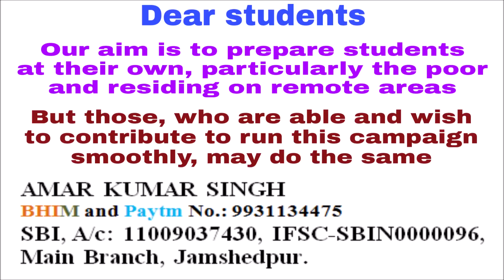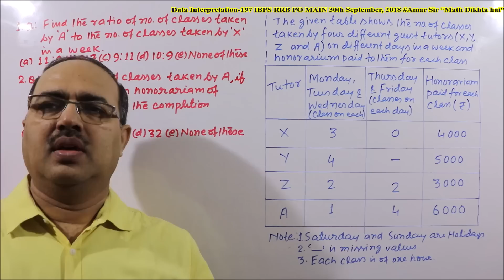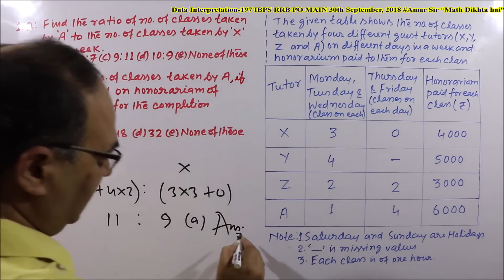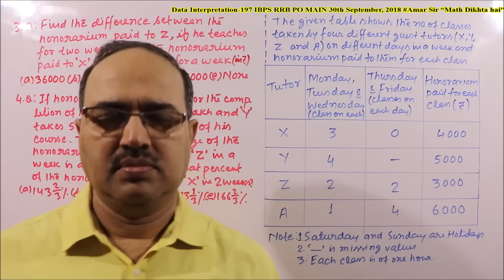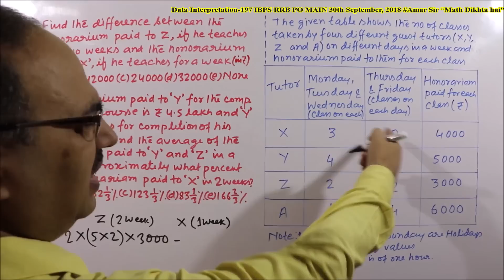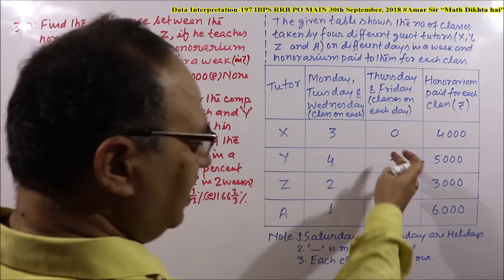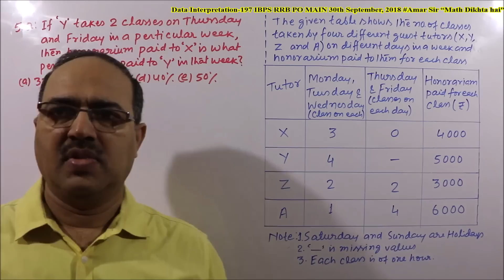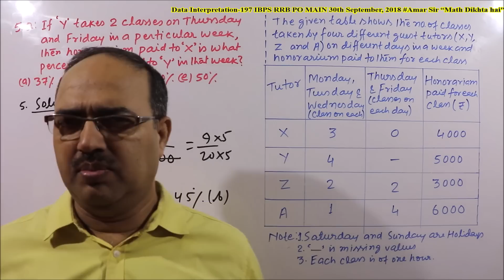Data Interpretation Questions-197 IBPS RRB PO MAIN 30th September, 2018 (Memory Based)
BANK/SSC/RAILWAY EXAMS
“Data Interpretation-197” is a Video Episode of the questions asked in the exam of IBPS RRB PO MAIN EXAM, held on 30th September, 2018 (Memory Based). All the questions are easy and can be solved almost without use of pen and paper. They have been solved by unique objective method. This will also be very much useful for the upcoming exams of all Bank PO/Clerk and all other competitive exams. All the best! “Math Dikhta Hai”

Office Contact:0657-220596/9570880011